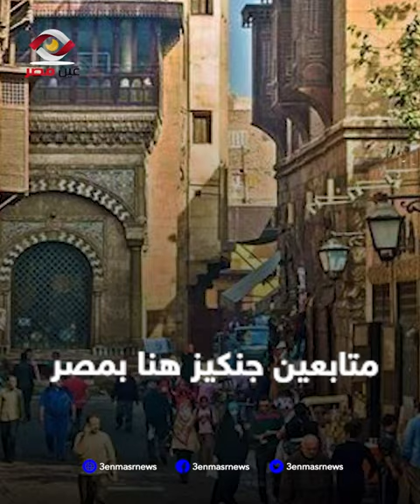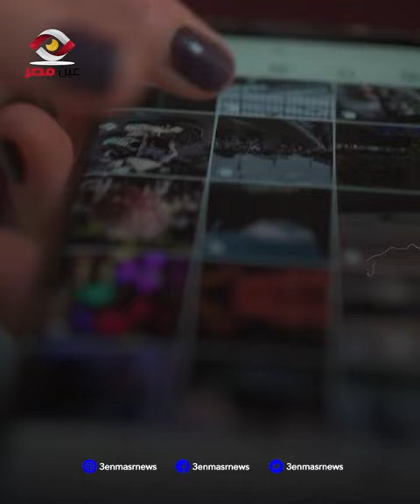ياسين جنيكز البلوجر الذي يكسب ثروته من كرشه